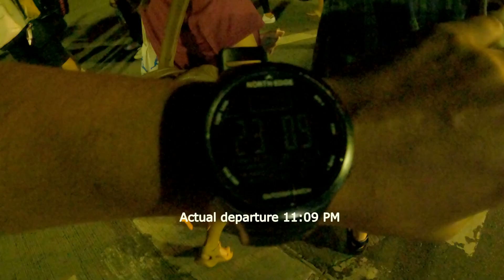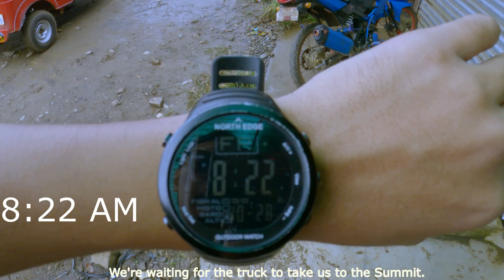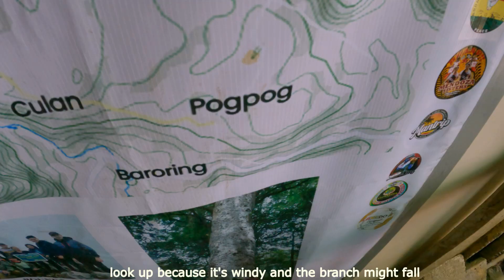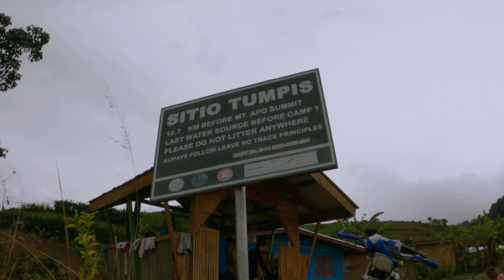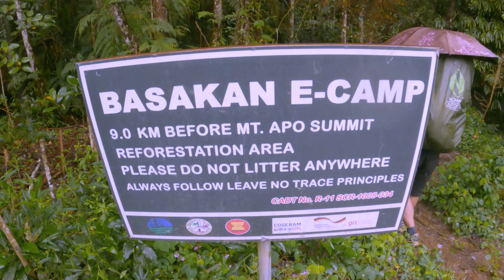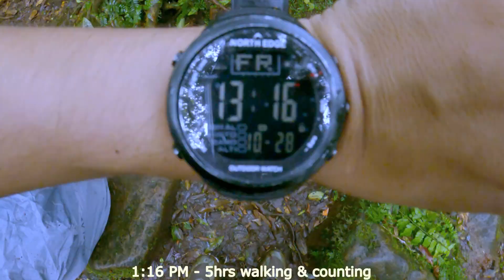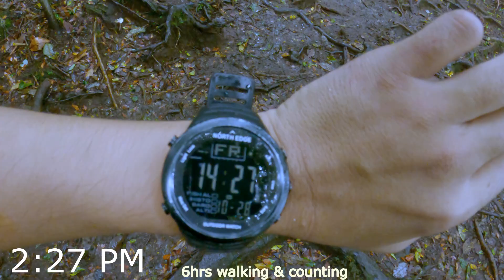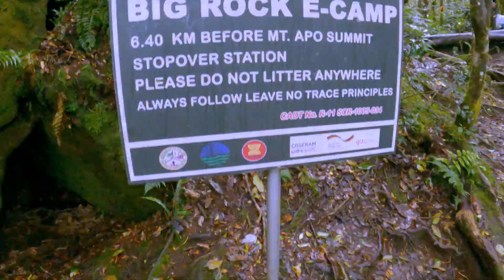Mt. Apo ⛰️ via 🥾 Sta Cruz (Back Trail) 🏕️ Part I - MT# 7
Mount Apo, also known locally as Apo Sandawa, is a large solfataric, dormant stratovolcano on the island of Mindanao, Philippines. With an elevation of 2,954 meters above sea level, it is the highest-mountain in the Philippine Archipelago, Mindanao and 24th-highest peak of an island on Earth

ITINERARY BELOW:

Mt. Apo Sta. Cruz trail (Back trail)
Day 0 ( Oct. 27)
- Davao city airport assembly
Day 1 (october 28)
3:00 am - Van Pick-up kong saan tayo naka check-in sa davao city.
4:00 am - Start traveling to Brgy. Kapatagan
6:00 am- ETA Brgy. Kapatagan breakfast and buy puck lunch.
7:00 am - Proceed to Disander jump off
8:00 am -ETA Disander jump off
9:00 am -  Culan community checking permit and DENR short orientation.
10:00 am - start trekking to Sitio Tumpis.
11:00 am - ETA  Sitio tTumpis
12:00 pm - lunch on trail
1:00 pm - Start trekking to camp-1
4:00 pm - ETA camp 1 pitch tent and relax
7:00 pm - Dinner
9:00 pm -  lights off take rest.

Day 2 (October 29)
2:00 am - wake up call and prepare a summit assault pack, light breakfast.
3:00 am - start trek to camp 2
4:00 am - ETA camp 2
5:00 am - ETA boulders coffee and eat pack breakfast. habang nag antay nang sunrise
6:00 am - stark trek to whitesand (3 hours boulders trekking)
9:00 am - ETA whitesand
10:00 am - ETA crater
11:00 am - ETA summit front peak
11:00 am to 1:00 pm -  peak hopping enjoy the view of 7 peaks of mt.apo and lunch on sunmit camp.
1:00 pm -  back to camp 1 (estimated descent trek: 4 hours)
5:00 pm - ETA camp 1 relax and chill
7:00 pm -  Dinner
10:00 pm -  lights off

Day 3 (October 30)
5:00 am - wake up call
7:00 am - breakfast
8:00 am - break camp
9:00 am - start descend to sitio culan
12:00 pm - lunch on trail or sitio culan
2:00 pm - ETA desander jump off
3:00 pm -ETA brgy. Kapatagan
4:00 pm -  back to davao
7:00 pm - ETA Davao city